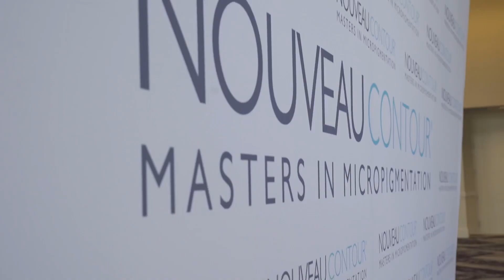Masters of Scalp-Micropigmentation in Orlando Scalpmicropigmentation event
Jonathan Gerow And Erik Roberto travel to Orlando to spread the word of Scalp micropigmentation
With Nouveau Contour
ScalpMicropigmentation is a form of tattooing and gives the illusion of a full head of hair using a organic ink.Jonathan Gerow has pioneered his technique for 8 years and treated 1000s of satisfied clients!
See my instagram @jonathangerow
These are UNFILTERED results.Beware if photos are photoshopped or Edited 😵😵